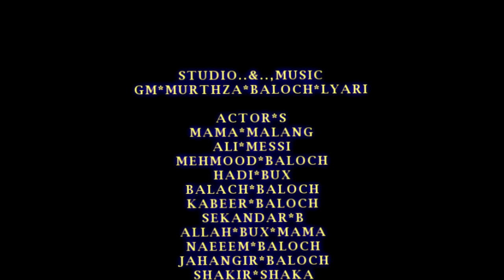Pegham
Singer..editor.. Director
Aftab shiekh Hamadi